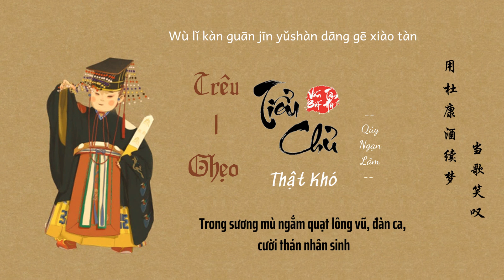[Vietsub] Trêu Ghẹo Tiểu Chủ Thật Khó - Quý Ngạn Lâm || 撩下小主好难 - 季彦霖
Tên bài hát: Liêu Hạ Tiểu Chủ Hảo Nan《撩下小主好难》
Tác từ：Châu Nhân và Thiến Vũ《周仁&善宇》
Tác khúc:  Lương Hạo《良皓》
Biên khúc：Phan Nghệ Tường《潘艺翔》
Hỗn âm:  Lư Hiểu Vũ《卢晓武》
Xuất phẩm: Vương Đình Đình《王婷婷》
Nguyên xướng:  Quý Ngạn Lâm《季彦霖》

Lyrics:

深宫雕栏 雪月下年年更迭
拥得山河 小主却郁郁寡欢
一笔奏折 翻阅着暮色款款
寂寞空庭 心难安
一夜无眠 乱愁搅
相思 萦绕 为意中人把心病挑
群臣觐见 忧天下之忧千遍
丝竹管弦 娉婷舞步 难入眼
挑挑拣拣 江湖里无眼刀剑
无视红颜 将心思托付世间

撩一下下小主 比登天 还难
气宇轩昂的风度 不一般
书一纸墨香 惹 清风拨珠帘
愿陪你解难排忧 偷闲
撩一下下小主 比遁地还难
了却了风花雪月 相爱无言
用杜康酒续梦 醉风尘荏苒
雾里看纶巾羽扇 当歌 笑叹

Pinyin:

Shēn gōng diāo lán  xuě yuè xià nián nián gēng dié
Yōng dé shān hé  xiǎo zhǔ què yù yù guǎ huān
Yī bǐ zòu shé  piān yuè zhù mù sè kuǎn kuǎn
Jì mò kōng tíng  xīn nán ān
Yī yè wú mián  luàn chóu jiǎo
Xiāng sī  yíng rào  wéi yì zhōng rén bǎ xīn bìng tiāo
Qún chén jǐn jiàn  yōu tiān xià zhī yōu qiān biàn
Sī zhú guǎn xián  pīng tíng wǔ bù  nán rù yǎn
Tiāo tiāo jiǎn jiǎn  jiāng hú lǐ wú yǎn dāo jiàn
Wú shì hóng yán  jiàng xīn sī tuò fù shì jiān

Liāo yī xià xià xiǎo zhǔ  bǐ dēng tiān  huán nán
Qì yǔ xuān áng dí fēng dù  bù yī bān
Shū yī zhǐ mò xiāng  rě  qīng fēng bō zhū lián
Yuàn péi nǐ jiě nán pái yōu  tōu xián
Liāo yī xià xià xiǎo zhǔ  bǐ dùn dì huán nán
Liǎo què liǎo fēng huā xuě yuè  xiāng ài wú yán
Yòng dù kāng jiǔ xù mèng  zuì fēng chén rěn rǎn
Wù lǐ kàn lún jīn yǔ shān  dāng gē  xiào tàn